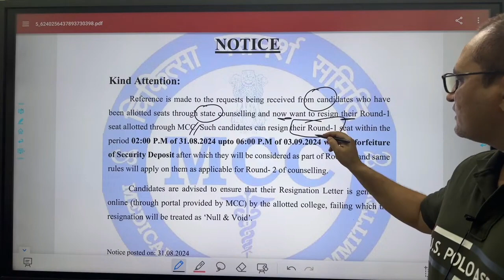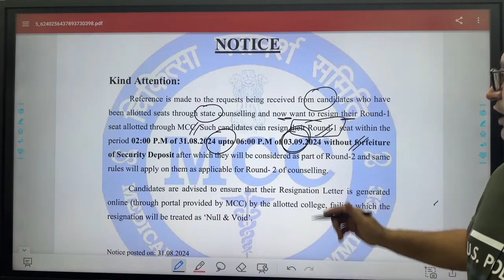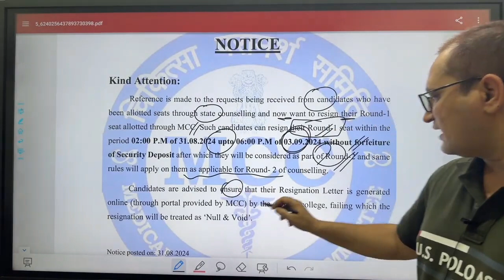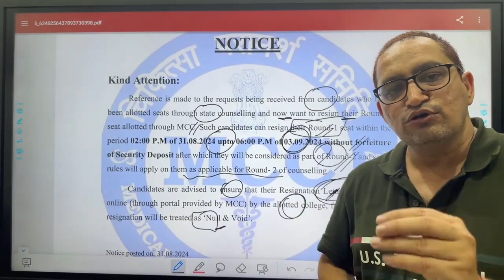NEET UG 2024 MCC round 2 counselling latest update, MCC round 2 counselling NEET UG college upgrade